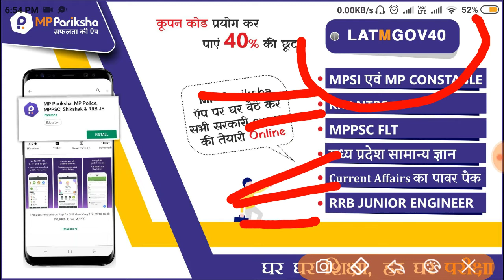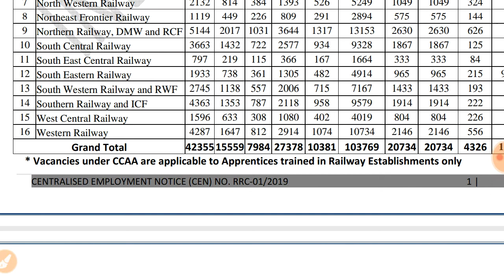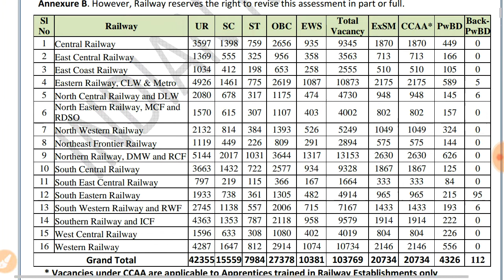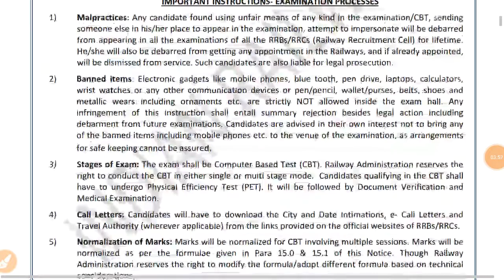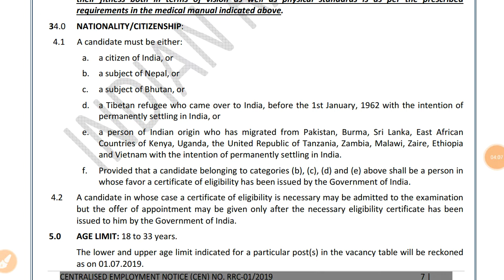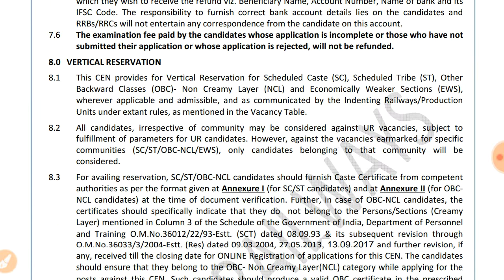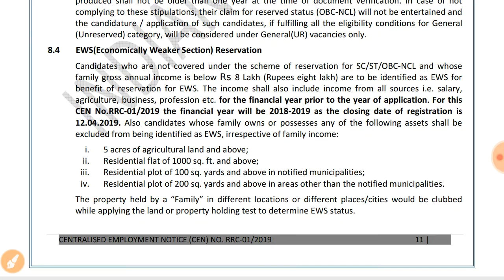RRB GROUP D LEVEL 1 VACANCY // RRB GROUP D 1 LAKH POST // RRB GROUP D NOTIFICATION // GROUP D DETAIL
APP DESCRIPTION
ये एप RRB NTPC की तैयारी की सर्वश्रेष्ठ ऐप है | यह एप आपको सभी परीक्षाओं की उच्च गुणवत्ता वाली टेस्ट सीरीज द्वारा ऑनलाइन परीक्षाओं की तैयारी कराती है जिससे आप ऑनलाइन परीक्षाओं में निपुण हो जाते है एवं आपके परिणाम में सुधार होता है और आपके चयन की संभावनाएं बढ़ जाती हैं | हमारे कूपन कोड की मदद से टेस्ट सीरीज खरीदने पर आपको 40 प्रतिशत की छूट मिलेगी - कूपन कोड – LATMGOV40

RRB NTPC
HOW TO PREPARE FOR RRB NTPC

shikshak bharti exam paper
shikshak bharti first dAy exam paper
1st feb warg 1 shikshak bharti exam paper
1st day shikshak bharti exam analysis
shikshak bharti warg 1 exam paper
shikshak bharti warG 1 paper
shikshak bharti warg 1
shikshak bharti warg 1 1/2/19 exam paper
2nd February shikshak bharti exam paper
2/2/19 warg 1 exam paper
वर्ग 2 पहले दिन पूछे गए प्रश्न // WARG 2 FIRST DAY PAPER // MP SHIKSHAK BHARTI WARG 2 EXAM PAPER
warg 2 exam paper
warg 2 SHIKSHAK BHARTI exam paper
16/02/19 SHIKSHAK BHARTI Exam Paper
17 feb warg 2 exam paper,
17/02/19 exam paper warg 2
SHIKSHAK bharti warg 1 cutoff
SHIKSHAK BHARTI WARG 2 CUTOFF